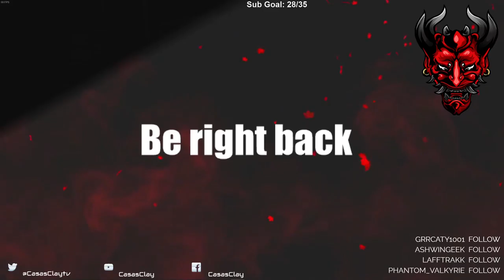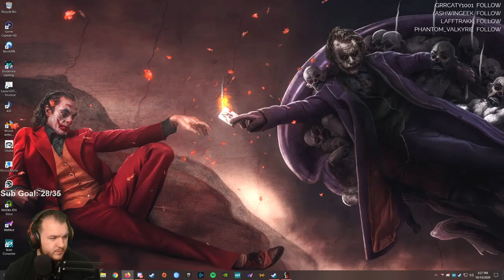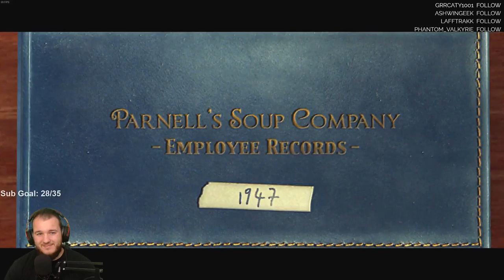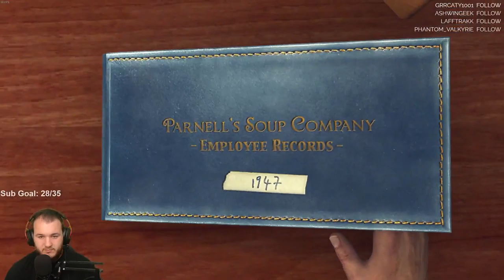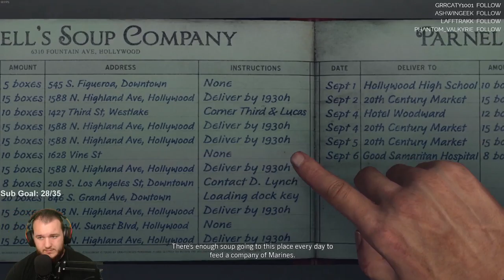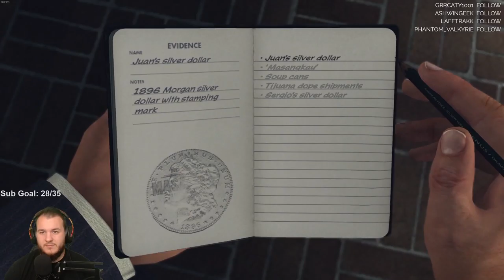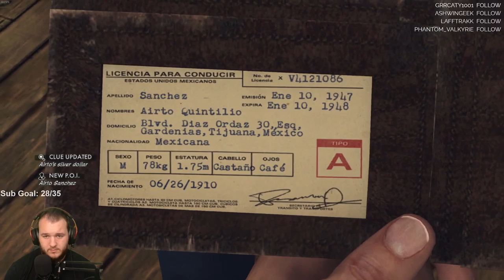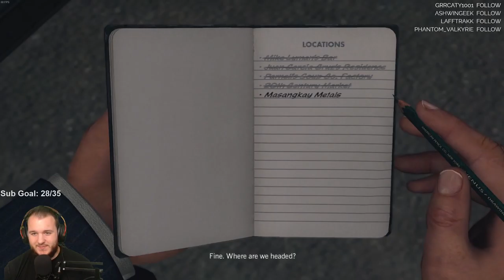L.A. Noire - Let's Play - Part 13